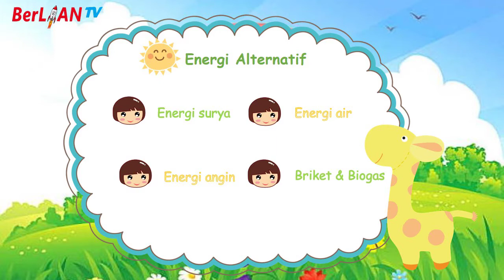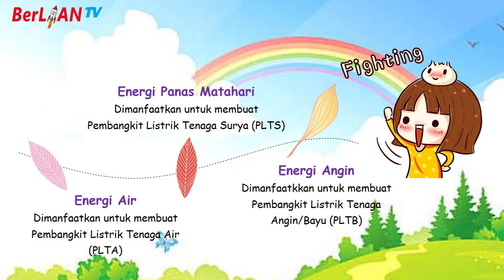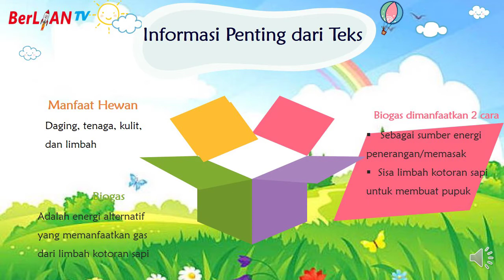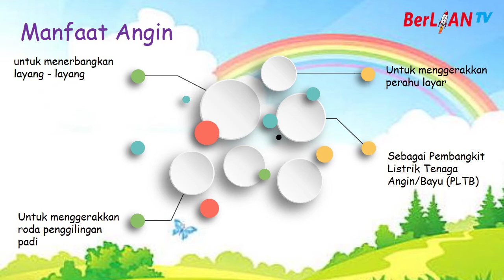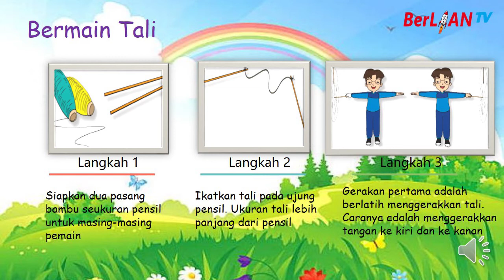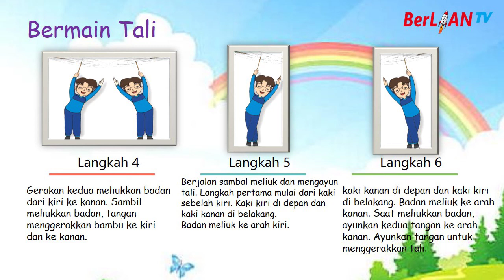Energi Alternatif - Tema 6 Subtema 3 Kelas 3 SD | BerLIAN School